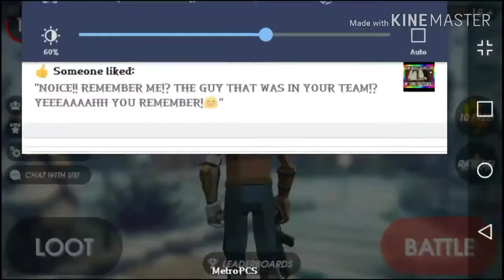THIS SH*T IS SO FUN!!! || Danger Close gameplay!!!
I mean it when i say that i want to see every single person to comment wether you wanna see more of this or not. You better do it.

SONGS IN VIDEO: "Cloud Chaser" by Goblins from Mars and "[Drumstep] Canonblade" by Degenerate

THANK YOU GUYS SO MUCH FOR WATCHING!!! I'LL SEE YOU DUDES L8R😎!!!